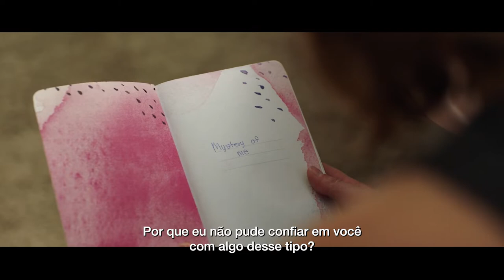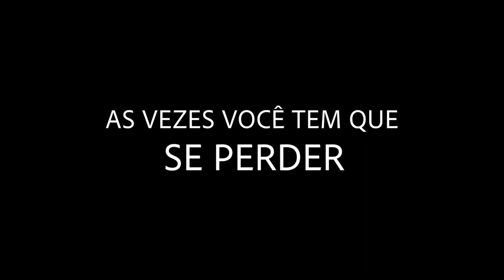O Sentido da Vida - Trailer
O Sentido da Vida (The Mystery of Her)
PÁIS DE ORIGEM: USA
DIREÇÃO: Nicholas DiBella
ROTEIRO: Nicholas DiBella, Paul Root
ELENCO: Andrea Figliomeni, Winter Andrews, Nicolette Hart, Emma Jessop, Tyler Aser, Michael Pavone, David Andreatta, Kayla MacKenzie

Esta é a história de Ali Spencer, uma adolescente bonita e popular à beira de um futuro incrível. Ela está no auge como presidente do conselho estudantil, capitã do time de futebol, namorada do cara mais gostoso da escola e melhor amiga do grupo coeso de garotas que definem a hierarquia social da escola. Com a orientação de sua mãe planejadora de eventos de muito sucesso, Ali mantém as notas altas e recentemente recebeu uma bolsa integral para a Brown University. Tudo está indo exatamente como planejado até que um acidente de carro tira sua memória, sua identidade e, potencialmente, seu futuro.